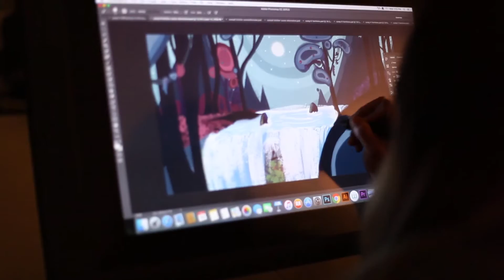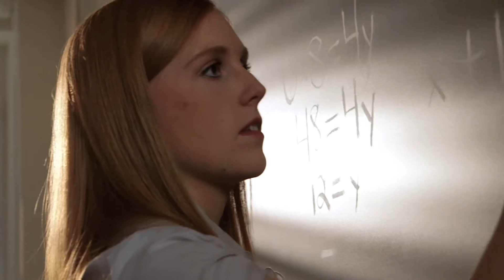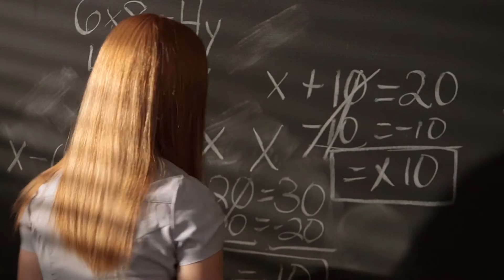Welcome to Our Incoming Mavs